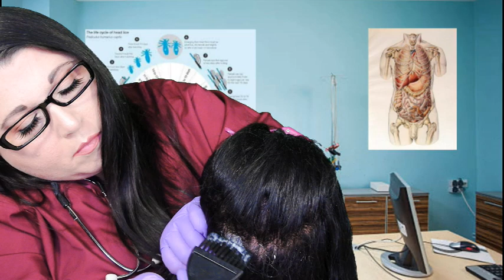ASMR Scalp Check and Treatment (Gloves, Rattail Comb, Scalp Massage, Dry Scalp Treatment) Medical RP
In this asmr medical roleplay I will be giving your annual scalp check, dry scalp treatment and scalp massage with lots of scalp scratching, brush sounds, combing, hair parting, whispering and personal attention.

Firstly I will put on my gloves and start your annual scalp check by checking your scalp with my rat tail comb. I part your hair slowly and gently. I instantly see that your scalp is dry in places and I scratch the dry areas to see if there is any excess dry skin. I then give you a hydrating dry scalp treatment with my brush. I finish by giving you a relaxing scalp massage to distribute the treatment evenly.

⌚Timestamps

00:00 Whispered Intro
00:45 Gloves
01:06 Scalp Check with Hair Parting
12:56 Dry Scalp Treatment with Hair Parting
17:58 Scalp Massage
19:44 Whispered Outro

Hi, my name is Nadia and I create ASMR videos to help you relax, feel tingles and fall asleep. I have been a big fan of ASMR for a long time now and I wanted to create calming and entertaining videos for you to share my love of ASMR with you. In my channel you will find lots of different types of videos from roleplays including Hair Salon, Spa, Medical to other more creative roleplays including original characters. Hope you all enjoy and Sweet Dreams 😴💖